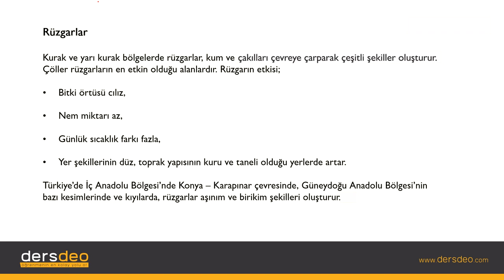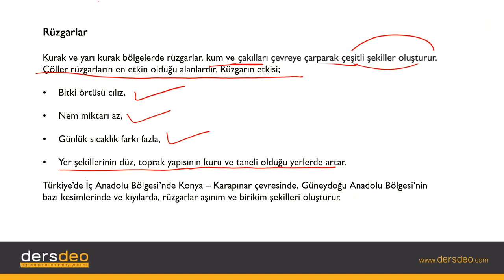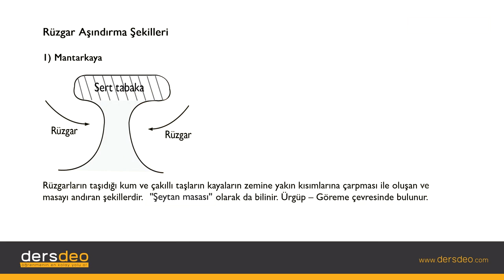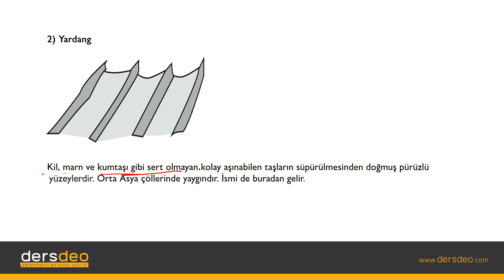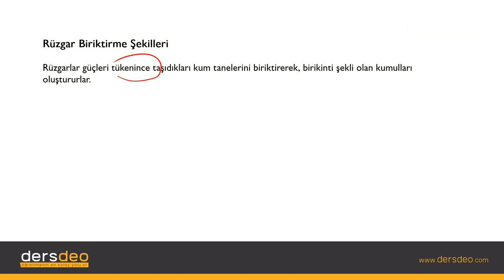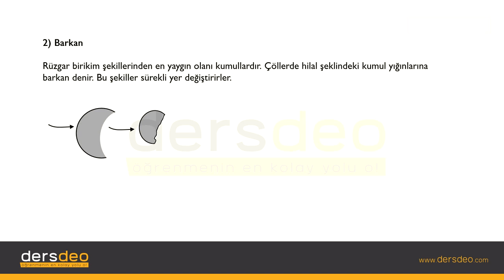Coğrafya, Dış Kuvvetler, Rüzgarlar #15